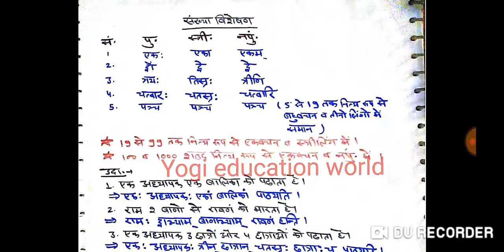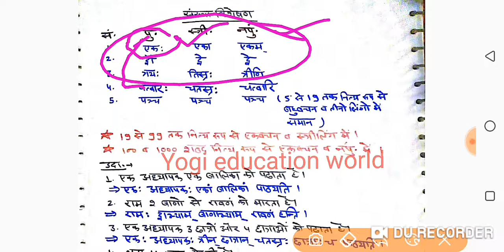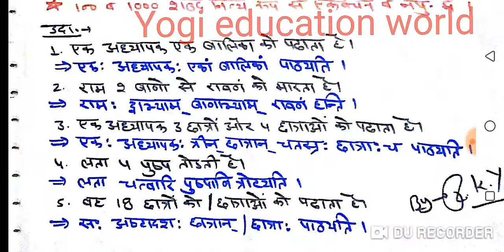Rpsc 1st grade sanskrit Anuvad prakaran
Sanskrit Anuvad sikhe badi aasani se